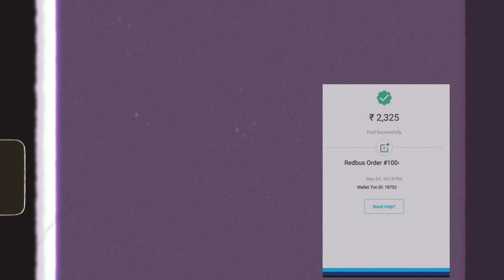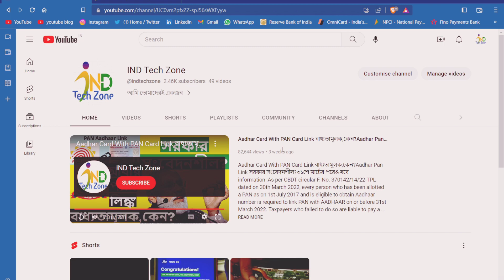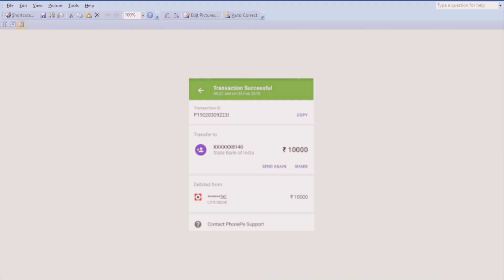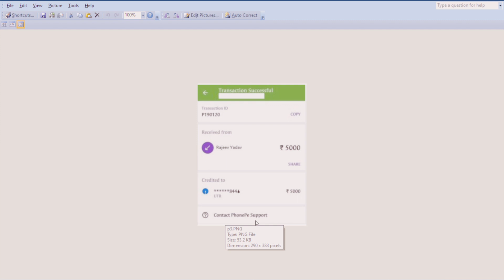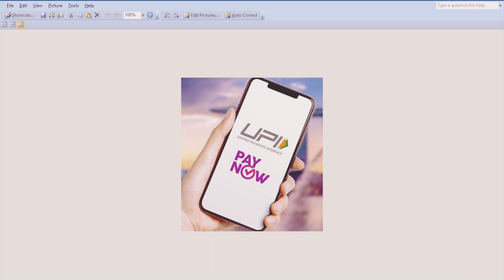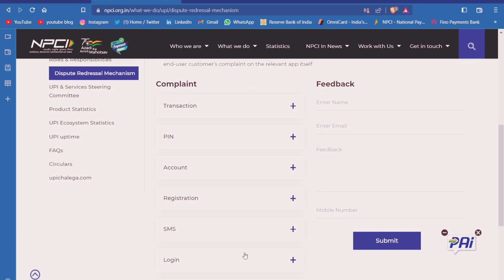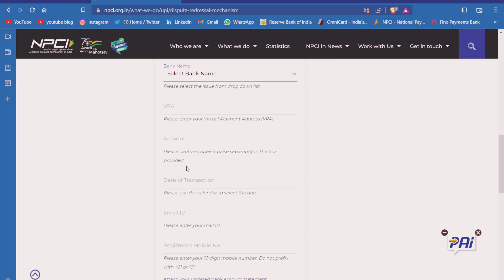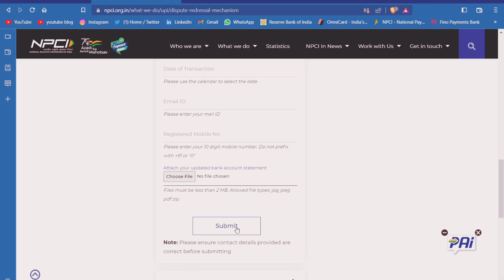How to Refund UPI Wrong Transfer?UPI Payment to Wrnog Account?Failed/Pending Transfer?Bhim,NPCI,RBI.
A complaint shall be first raised with the relevant TPAP in respect to all UPI related grievances / complaints of the end-user customers on-boarded by the PSP Bank / TPAP (if the UPI transaction is made through TPAP app). In case the complaint / grievance remains unresolved, the next level for escalation will be the PSP Bank, followed by the bank (where the end-user customer maintains its account) and NPCI, in the same order. After exercising these options, the end-user customer can approach the Banking Ombudsman and / or the Ombudsman for Digital Complaints, as the case may be.
    The complaint can be raised for both the types of transactions i.e. fund transfer and merchant transactions
    The end-user customer shall be kept communicated by the PSP / TPAP by means of updating the status of such end-user customer’s complaint on the relevant app itself

আমি তোমাদের প্রতিদিন একটা করে টেকনিক্যাল ভিডিও উপহার দেবো।🙏🙏